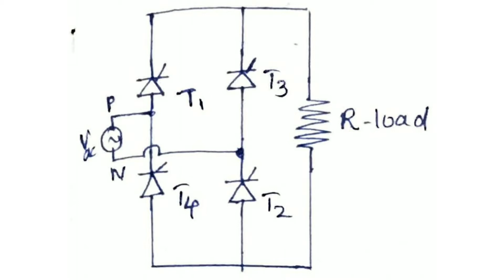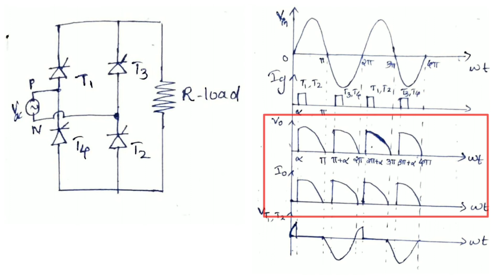Single Phase Full Bridge Converter with r load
Circuit Operations